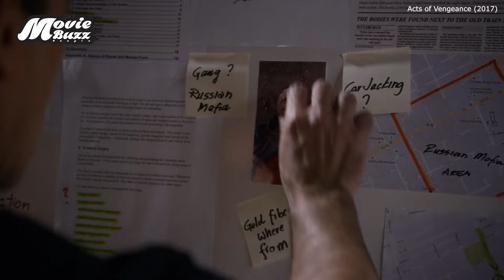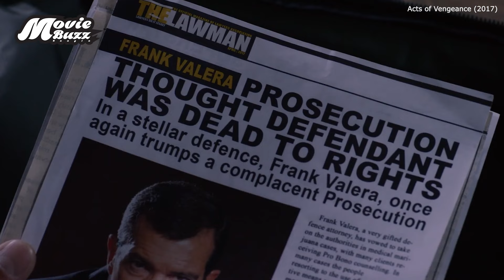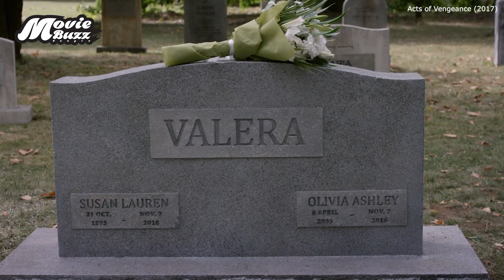বাবা যখন প্রতিশোধের নেশায় বলদ থেকে হিরো | Acts of Vengeance (2017) Movie Explained in Bangla